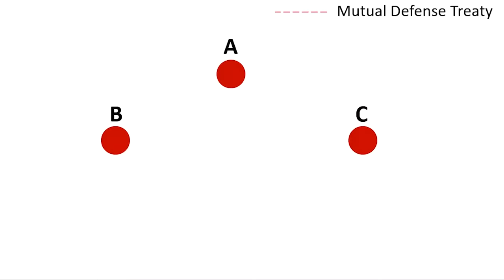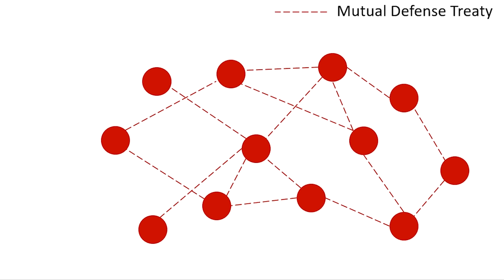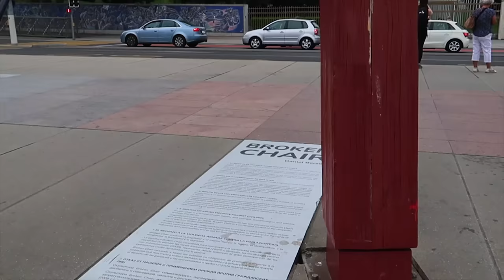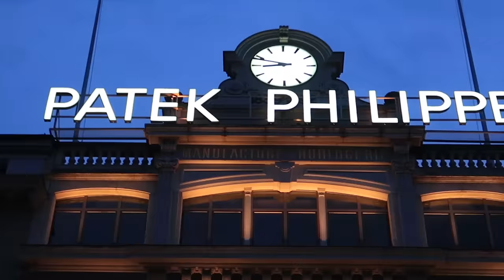瑞士日内瓦【FV旅遊頻道 001】直搗聯合國🌍 旅遊書不說的事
今集嘅景點：
- 0:11 聯合國萬國宮
- 4:34 紅十字會總部及博物館
- 5:28 威爾遜宮
- 6:22 羅納大街

講起歐洲嘅旅行熱目地 　你未必會第一時間諗起瑞士
但係呢個國家就係有一份內歛嘅高貴　悠然嘅自信
我嘅第一輯DIY旅遊記錄節目　帶你用一個有品味嘅視覺 參觀日內瓦嘅大小名勝

同大家講吓歷史　睇吓建築　再發掘一啲隱世景點
抛下港豬式嘅打卡快閃購物團　細味當地嘅風土人情
用一個背包客嘅視覺　體驗一個有深度嘅自由行出走攻略

Attractions of the Day :
- 0:11 UN Palais de Nations
- 4:34 ICRC Red Cross Museum
- 5:28 OHCHR Palais Wilson
- 6:22 Rue du Rhône

Background Music credited to:
Benson Sounds - Inspire
AShamaluevMusic - Emotional Piano